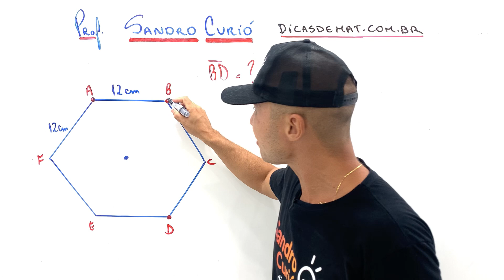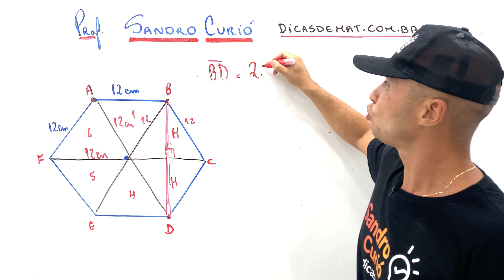SURREAL | NÃO GANHOU ☹️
Tentei ajudar a turma com 1 ponto EXTRA.

Friend seu compromisso comigo é assistir este vídeo até o final. Só vem!!!

Já chega dando o like e conto com você assistindo até o final. Vamos juntos Friend

Compartilhe, Friend ajuda Friend ✈️
Rápido e fácil com o Método Curió.

Vem comigo até o final …